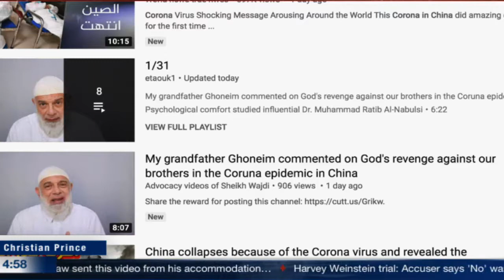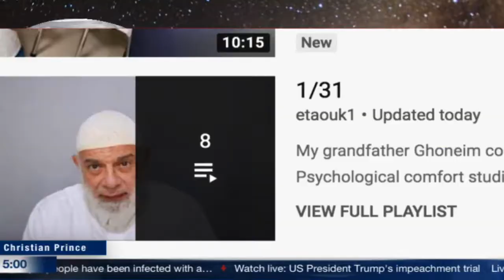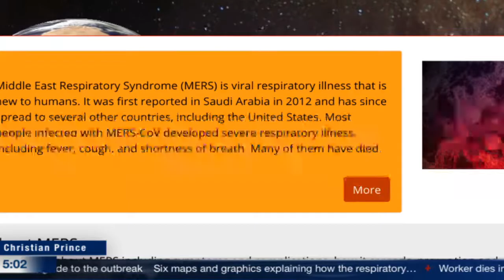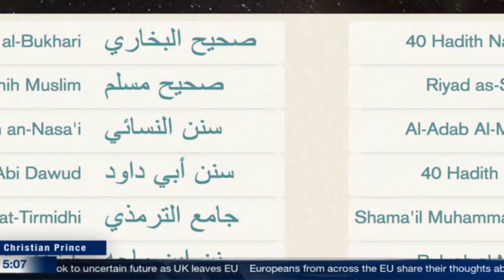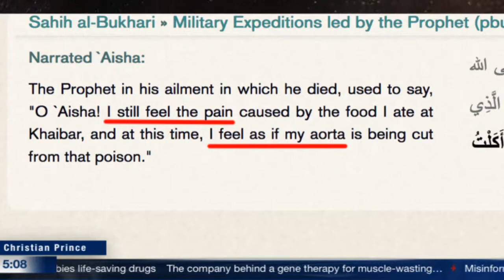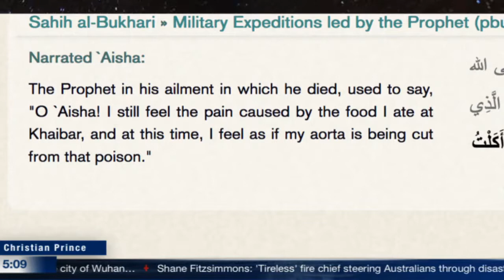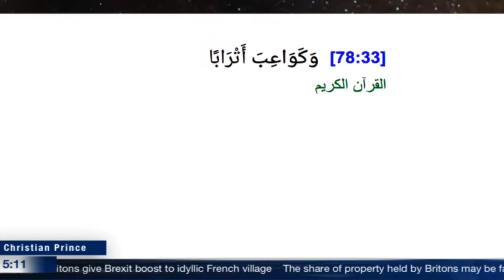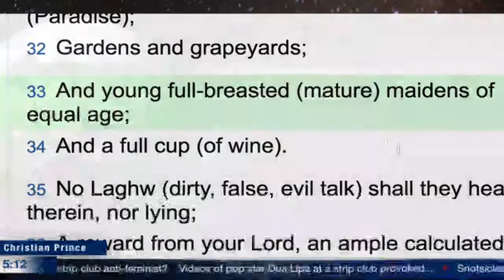Muslims claim Allah punished China by Corona